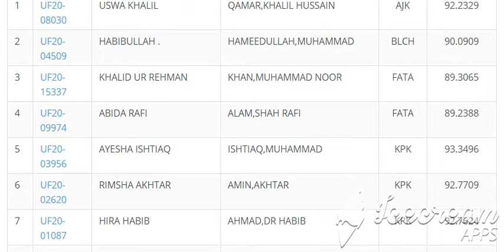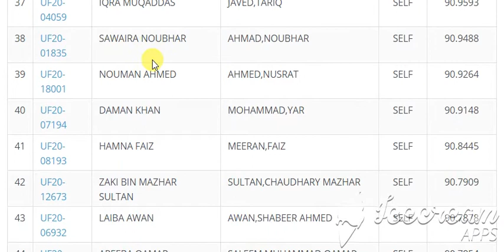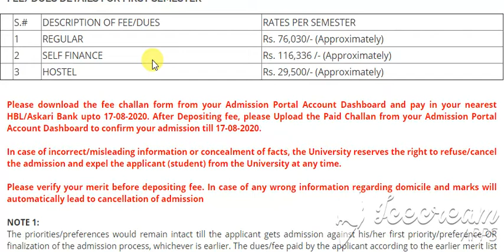Chemistry First Merit List for Undergraduate Programme (Fall-2020) Chemistry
Chemistry
First Merit List for Undergraduate Programme (Fall-2020)
Chemistry
   1 REGULAR Rs. 76,030/- (Approximately)
   2 SELF FINANCE Rs. 116,336 /- (Approximately)
   3 HOSTEL Rs. 29,500/- (Approximately)

Search:
# ID NAME FATHER QUOTA AGGREGATE
1 UF20-08030 USWA KHALIL QAMAR,KHALIL HUSSAIN AJK 92.2329
2 UF20-04509 HABIBULLAH . HAMEEDULLAH,MUHAMMAD BLCH 90.0909
3 UF20-15337 KHALID UR REHMAN KHAN,MUHAMMAD NOOR FATA 89.3065
4 UF20-09974 ABIDA RAFI ALAM,SHAH RAFI FATA 89.2388
5 UF20-03956 AYESHA ISHTIAQ ISHTIAQ,MUHAMMAD KPK 93.3496
6 UF20-02620 RIMSHA AKHTAR AMIN,AKHTAR KPK 92.7709
7 UF20-01087 HIRA HABIB AHMAD,DR HABIB KPK 92.7624
8 UF20-11066 MUSFIRA AZHAR HUSSAIN,AZHAR MERT 94.7167
9 UF20-16623 SIDRA PARVEEN HUSSAIN,JAFAR HUSSAIN URF ZAFAR MERT 94.4417
10 UF20-14021 LARAIB ZAFFAR JAVED,MUHAMMAD ZAFFAR PNJB 94.3053
11 UF20-13445 MUHAMMAD AZEEM AZIZ,ABDUL PNJB 94.2735
12 UF20-14292 AIZA FIAZ AKHTAR,CH FIAZ PNJB 94.2212
13 UF20-04583 RABIA MAHMOOD MAHMOOD,KHALID PNJB 94.1099
14 UF20-04685 SOHAIB HUSSAIN HUSSAIN,BASHARAT PNJB 93.4999
15 UF20-14668 ALI RAZA SALEEM,MUHAMMAD PNJB 93.3463
16 UF20-07110 MUHAMMAD RIZWAN AHMAD,MAJEED PNJB 93.3028
17 UF20-13153 RAI JANNAT MANZOOR HUSSAIN,RAI MANZOOR PNJB 93.1441
18 UF20-03169 AREEBA ASLAM ASLAM,MUHAMMAD PNJB 93.1351
19 UF20-03307 HANIA JAVED IQBAL,MUHAMMAD JAVED PNJB 93.0925
20 UF20-00653 ARIFA BIBI SHABBIR,GHULAM PNJB 93.0396
21 UF20-10322 HINA AROOJ SAEED,MUHAMMAD PNJB 93.0238
22 UF20-14544 LAIBA ZAHEER .,MUHAMMAD-ZAHEER-UL-HAQ SELF 92.7533
23 UF20-08430 MUHAMMAD SIBTAIN SHAHID FAROOQ,SHAHID SELF 92.4438
24 UF20-03853 MALAIKA ZAHID MEHMOOD,ZAHID SELF 92.0809
25 UF20-12910 MUHAMMAD TOSEEF AKRAM,MUHAMMAD SELF 91.9258
26 UF20-05008 FATIMA YOUSAF YOUSAF,MUHAMMAD SELF 91.8100
27 UF20-16250 ALEENA NOOR AYAZ,MUHAMMAD SELF 91.2727
28 UF20-12437 AREEJ FATIMA IKRAM HAQ,MUHMMAD IKRAM UL SELF 91.2671
29 UF20-03165 AYESHA DASTAGHIR DASTAGHIR,QAZI GHULAM SELF 91.2662
30 UF20-02943 RIMSHA ZAMEER AHMED,ZAMEER SELF 91.2603
31 UF20-11874 NIMRA . SARWAR,GHULAM SELF 91.2488
32 UF20-09738 MAHNOOR SHAFIQUE SHAFIQUE,MUHAMMAD SELF 91.1562
33 UF20-01992 ESHA ANSER MAHMOOD,ANSER SELF 91.0747
34 UF20-10842 SAYYAM QAISER IQBAL,QAISER SELF 91.0444
35 UF20-18367 ABEERA TAHIR MAHMOOD,TAHIR SELF 91.0407
36 UF20-12248 NAYAB KHAN KHAN,WASEEM SELF 90.9603
37 UF20-04059 IQRA MUQADDAS JAVED,TARIQ SELF 90.9593
38 UF20-01835 SAWAIRA NOUBHAR AHMAD,NOUBHAR SELF 90.9488
39 UF20-18001 NOUMAN AHMED AHMED,NUSRAT SELF 90.9264
40 UF20-07194 DAMAN KHAN MOHAMMAD,YAR SELF 90.9148
41 UF20-08193 HAMNA FAIZ MEERAN,FAIZ SELF 90.8445
42 UF20-12673 ZAKI BIN MAZHAR SULTAN SULTAN,CHAUDHARY MAZHAR SELF 90.7909
43 UF20-06932 LAIBA AWAN AWAN,SHABEER AHMED SELF 90.7878
44 UF20-02092 AREEBA QAMAR SALEEM,MUHAMMAD QAMAR SELF 90.7854
45 UF20-04825 ALI HASSNAIN KHAN,MUHAMMAD SARFRAZ SELF 90.7559
46 UF20-14427 ABDUL HANAN MALIK,ABDUL SNDR 89.0738
47 UF20-02857 KASHIF NOONARI GHAFFAR,ABDUL SNDR 88.1979
48 UF20-17100 ABBAS HAIDER HUSSAIN,ZAKIR SNDR 87.9989
49 UF20-13897 SUFIYAN ALI ABBASI ABBASI,HAKIM ALI SNDU 83.4160
50 UF20-10497 LAIBA JAMIL JAMIL,MUHAMMAD SNDU 83.2342